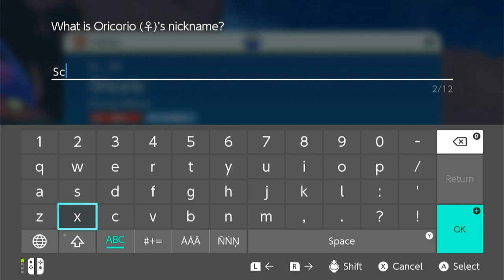Playing Scarlet WITH ONLY BIRD TYPES part 2